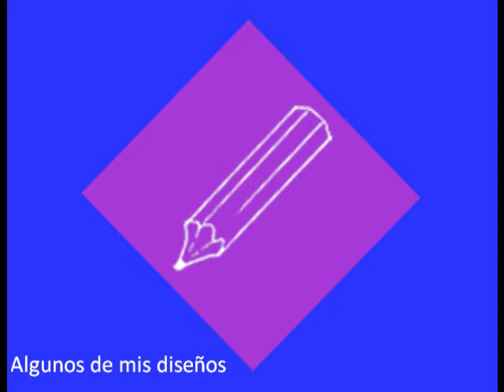Bienvenida blog Cristóbal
Bienvenida a el blog de Cristóbal, donde encontraran su perfil profecional